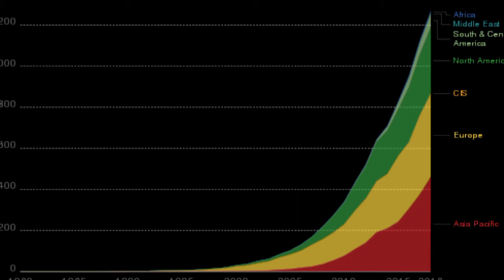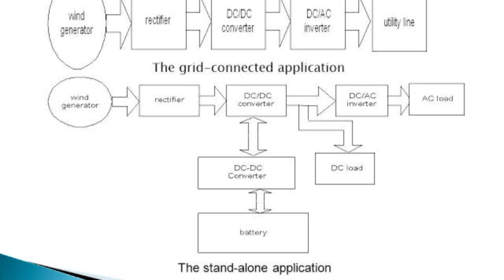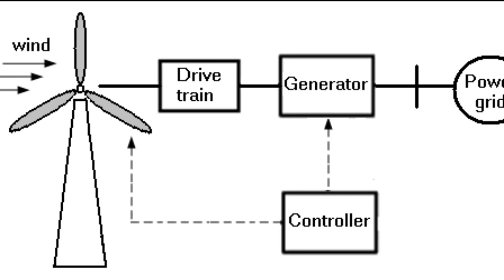What is wind power plant? Why counterweight is used in single blade type rotors? 🤔🤔wind energy.!!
Wind power is a type of renewable energy.If it harnessed , it may give good results.

Want electrical notes in hindi tap on above link and learn

Recording software used :-voice recorder pro(for Windows)

We at _warriorakin channel, strictly follows the copyright guidelines described by law and youtube.